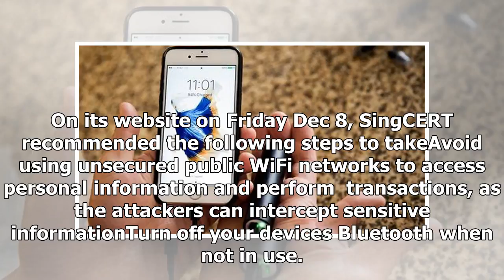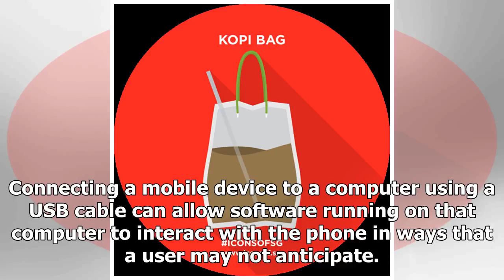Latest News Today - Tips to stay safe from threats to your phone network while traveling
Latest News Today - Latest News Today - Tips to stay safe from threats to your phone network while traveling

SINGAPORE Travelling these days is made much easier with technology. But mobile devices could also ruin your vacation, if you become a victim of cybercrime overseas. Amid the yearend holiday period, cybersecurity agencies, including the Singapore Computer Emergency Response Team SingCERT, have issued advisories on securing your devices while travelling. On its website on Friday Dec 8, SingCERT recommended the following steps to takeAvoid using unsecured public WiFi networks to access personal in...